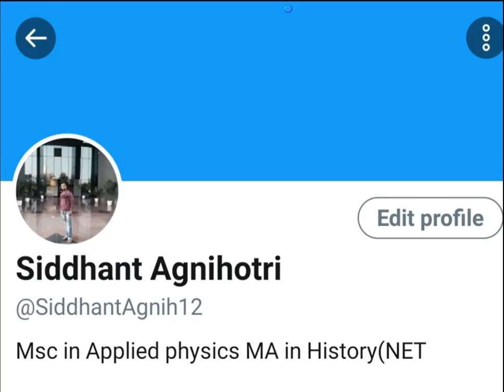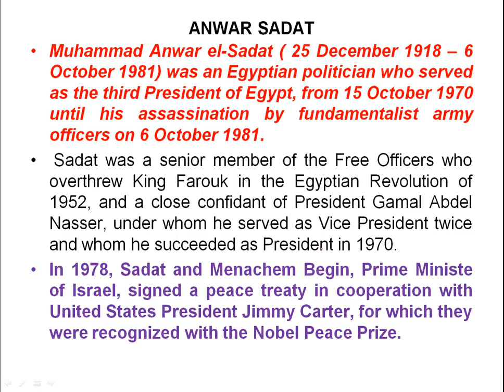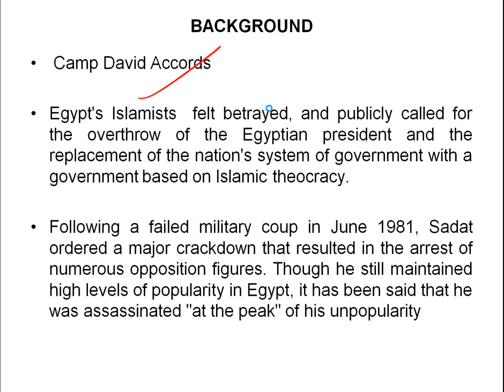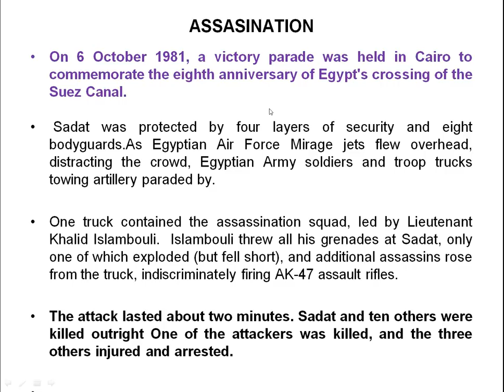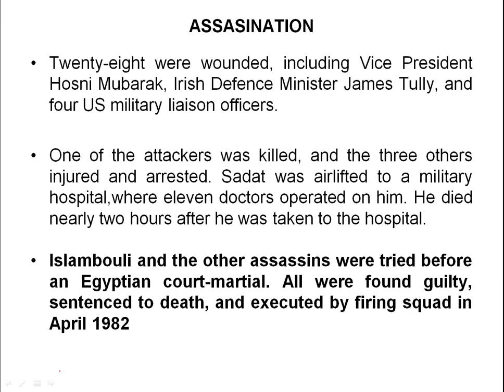Assassination of Political Leaders, Know the reason behind Anwar Sadat's assassination